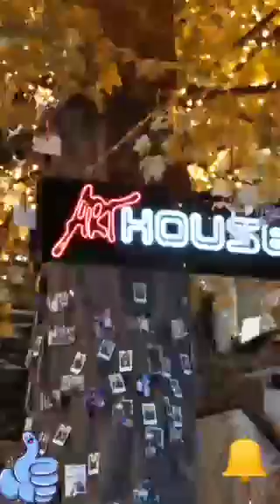أجمل اشجار الكريسماس